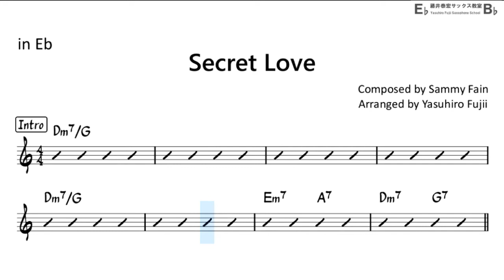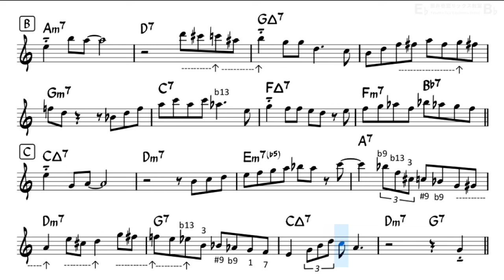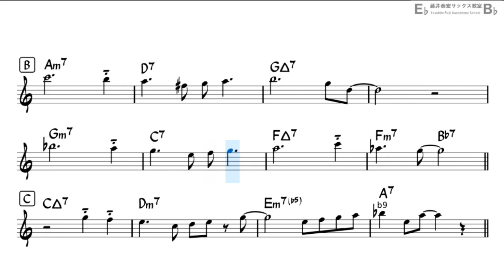Secret Love - Backing Track with Sheet Music for Alto Sax